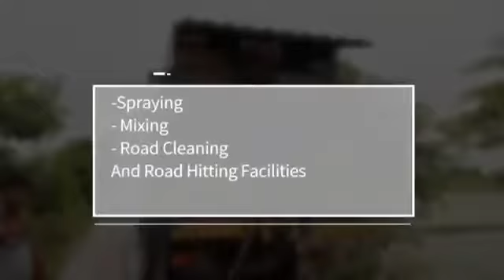Potholes Maintanance machine +91 9848050296